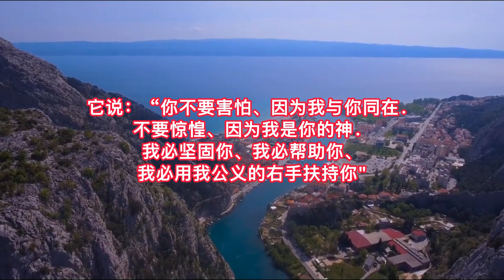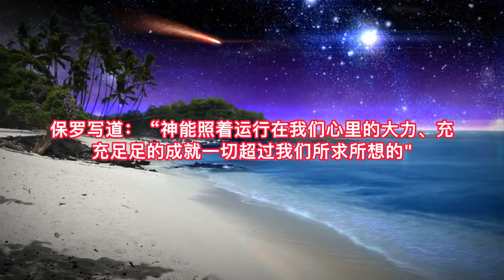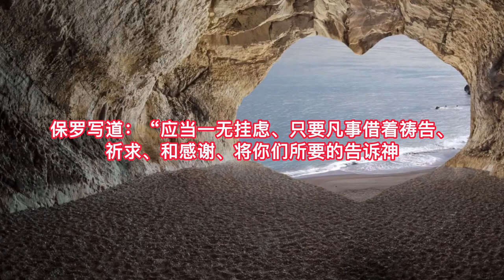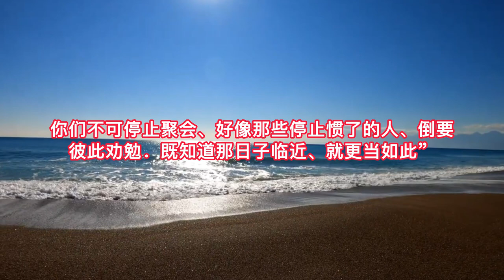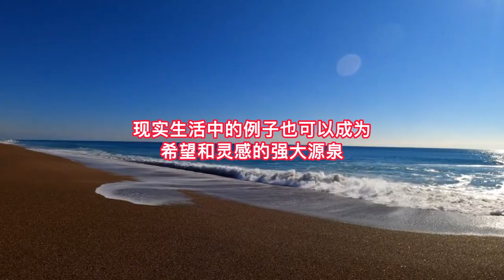上帝的同在和力量 God's Presence and Power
您是否感到不知所措,沮丧或无助?

以赛亚书41:10为基础的这段有力的讲道,求助于上帝的话语中的希望和力量。

在此信息中,您会被提醒,无论您面对什么,上帝始终与您同在,增强您的能力并帮助您。通过现实生活中的例子和圣经真理,这篇讲道将鼓励并激发您相信上帝的同在和他的能力, 并对他的善良和生活计划充满信心。

不要独自面对挑战,而要转向通过对上帝的信仰所能获得的希望和力量。

希望, 鼓励, 灵感, 对上帝的信仰, 相信上帝, 克服挑战, 需要帮助时, 神的同在
神的力量, 上帝的良善, 上帝的计划, 困难情况, 灰心, 绝望, 无助, 以赛亚书41:10
祷告, 圣经, 修读经文, 更新你的思想, 其他信徒的支持, 互相鼓励,
克服障碍, 逆境中找到力量, 应对危机, 应对困难的情况, 在上帝的话语中找到希望, 相信上帝的主权, 耶稣基督, 基督教